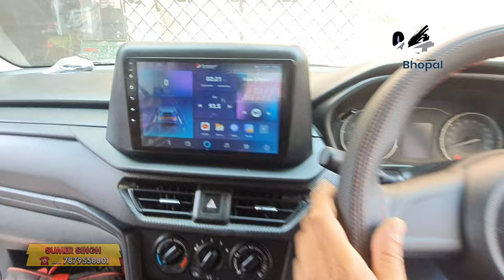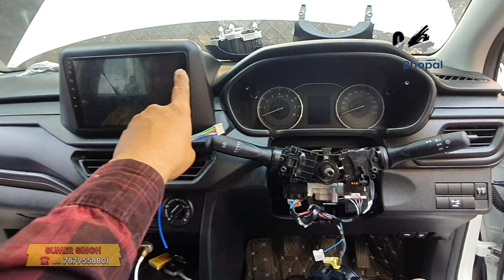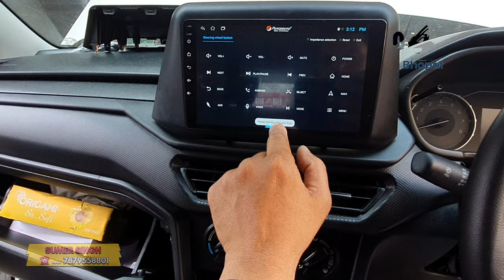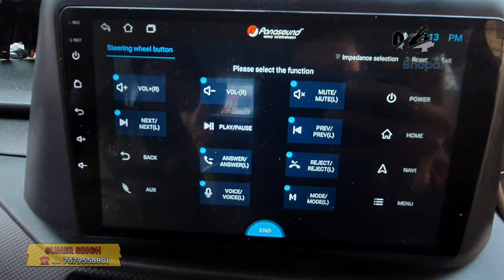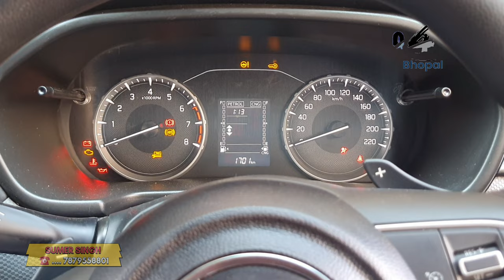2024 brezza LXI without wiring cutting install steering Mount control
2024 brezza LXI without wiring cutting install steering Mount control

sunshine car decoration MP Nagar zone-1 Bhopal all car accessories available DM purchase contract number 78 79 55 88